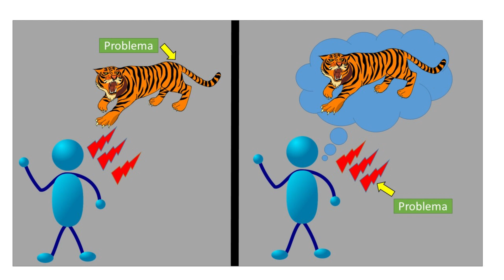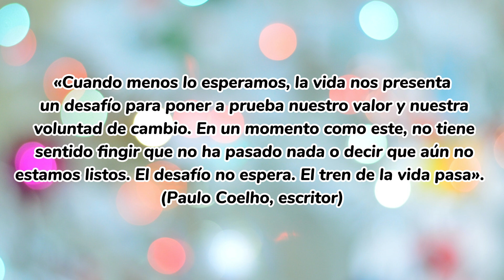EL CAMBIO QUE SE NECESITA ERES TÚ PARA SANAR DE ANSIEDAD